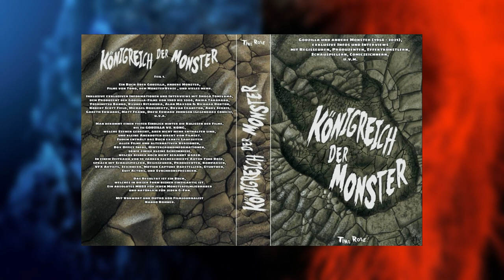Erste Leaks! Godzilla VS Kong Sequel „Origins“ verspricht großes!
In diesem Video sprechen wir über den offiziellen Arbeitstitel und die mögliche Story des 2024 erscheinenden Godzilla und Kong Sequels. Das Monsterverse geht in die nächste Runde! Und ich bin schon jetzt heiß drauf!

⬇️Wichtige Informationen weiter unten ⬇️
Was ist Kaijuverse Plus?
Kaijuverse Plus ist für alle Mitglieder des Kanals verfügbar und beinhaltet sowohl exklusive Podcasts über alle Themen rund um Film und Gaming, als auch verfrühte Uploads.
🚫Ohne Zucker🚫
🇩🇪 Hergestellt in Deutschland 🇩🇪
🌿100% Vegan🌿